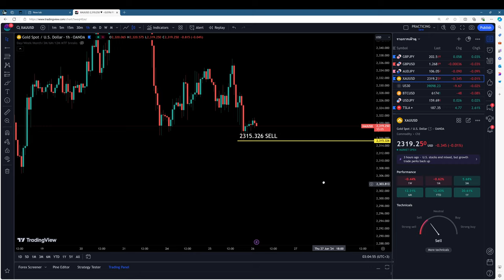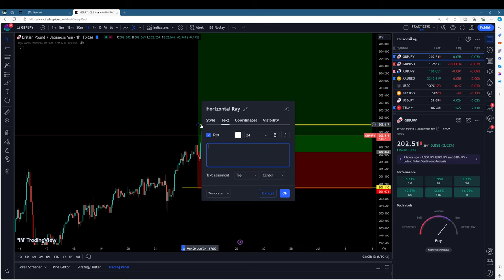เทรดวันนี้ 26 มิ.ย. 67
▶️ เทรดในคลิป